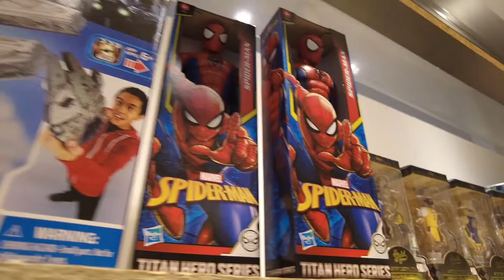【POPUP SHOP】VIVRE YOKOHAMA meets LAFAYETTE × SAMPLES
4/16〜4/17 に開催されたPOPUP SHOPの様子

VIVRE YOKOHAMA
produce by Lafayette

O.GEE.BRIGHTNESS POPUP SHOPでは、

【クイッククリーニング】
専用クリーニングチェアを常設しスニーカーを履いたまま実際にクリーニングが体験できる
最短10分〜

【プレミアムクリーニング 】
スニーカーをお預かりし、POPUP当日中にご返却致します。
最短25分〜

開催中、スニーカークリーニングでご不明な点などがございましたら
クリーニングアイテムを使用し無料チュートリアルを行いますので
是非ご相談下さい。

また
5/8(日)のGW最終日に大好評頂いたクリーニングサービスが
1日限り復活致しますので是非スニーカーをご持参頂ければ幸いです。
プロの最高の仕上げを是非ご体感下さい。

オージーブライトネス スニーカークリーナーは2004年に誕生し、
日本製の独自技術開発による特殊洗剤を採用し地球環境保全への取り組みを徹底しています。
99%以上が天然由来成分からなる本製品は自然界で完全自力分解します。
環境や人体に優しく素材を傷めずクリーニングを実現させた他にはない
安全安心なエコスニーカークリーナーです。